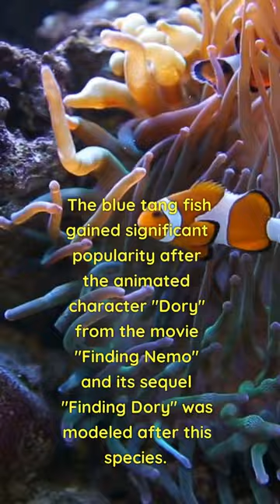blue tang fish